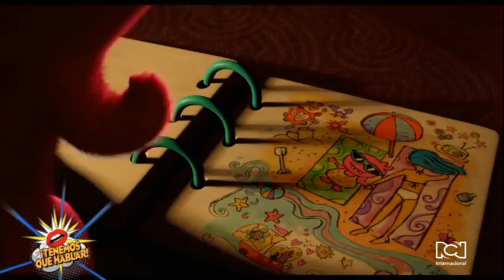‘Uglydolls’ llegará a las salas de cine el próximo 3 de mayo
¿Sabías que dentro del género de la comedia musical en el cine hay un subgénero dedicado al jukebox o rocola? Ejemplo de ello es la película ‘Uglydolls’ que se estrenará este 3 de mayo.

Es animada por computador y el director es Kelly Asbury, a quien debemos la segunda entrega de ‘Shrek’ y ‘Gnomeo and Juliet’. Pertenece al género de rocola porque en la banda sonora hay canciones populares, en este caso interpretadas por gente muy famosa. Ojo al elenco de voces: Kelly Clarkson, Pitbull, Nick Jonas, Wanda Sykes, Gabriel Iglesias, Blake Shelton, Janelle Monáe, Emma Roberts, Want Leehom, Bebe Rexha, Charli Xcx y Lizzo.

El personaje central es Moxy, quien en compañía de sus amigas ‘Uglydolls’ enfrenta lo que es ser diferente, lucha por el amor y descubre que uno no tiene que ser perfecto para ser maravilloso porque lo que realmente es importante en la vida es quien uno es en el fondo.